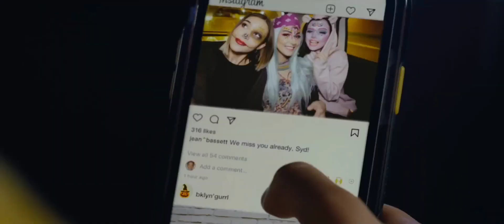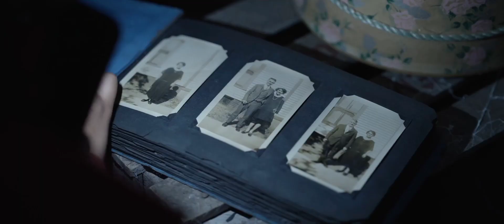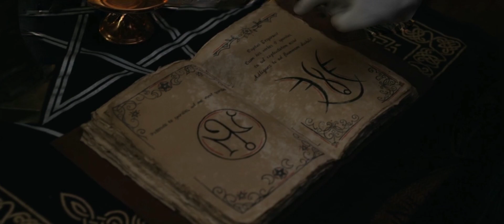the curse of brige hollow (2022) | FULL MOVIE | EXPLAINED | IN HINDI | URDU | BY EXPLANATION ONLY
1) The Curse of Bridge Hollow Plot Synopsis =
The Curse of Bridge Hollow tells the story of young Sydney who moves into the town of Bridge Hollow with Emily, her mom, and Howard, her Halloween-hating dad.

Unfortunately, their arrival is the catalyst for terrible events taking place as Sydney accidentally unleashes the spirit of Stingy Jack, a man who centuries earlier was hanged to death for his crimes.

2) How does Sydney unleash the spirit of Stingy Jack?
After settling into their new home, the family learn that their house was once inhabited by Madam Hawthorne, a 20th-century spiritualist who once captured the spirit of Stingy Jack.

Sydney’s interest is piqued, largely because she has an obsession with the paranormal. She uses her ouija app to contact Madam Hawthorne but rather than reaching the long-dead woman, she seems to connect with the spirit of Stingy Jack instead.

The spirit leads Sydney to a box which the young teen then opens. Inside is a lantern and when Sydney lights it, she inadvertently unleashes the spirit of Stingy Jack.

STORY LINE = A man and his daughter must team up to save their town after an ancient and mischievous spirit causes Halloween decorations to come to life and wreak havoc.